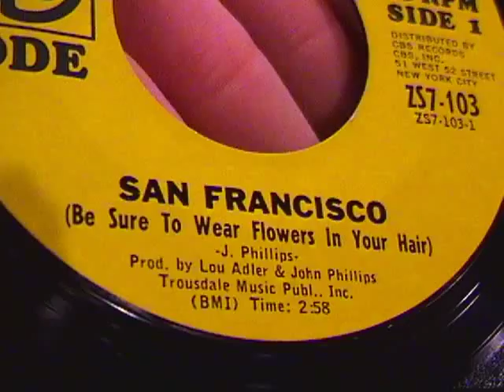Scott McKenzie - San Francisco (Be Sure To Wear Flowers In Your Hair)